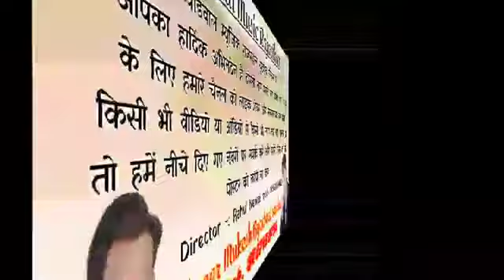Unchi Unchi Medi khol de Ki khidki new Rajasthani song 2021